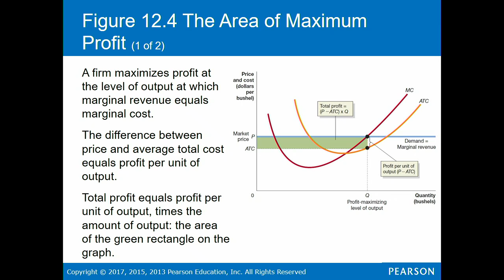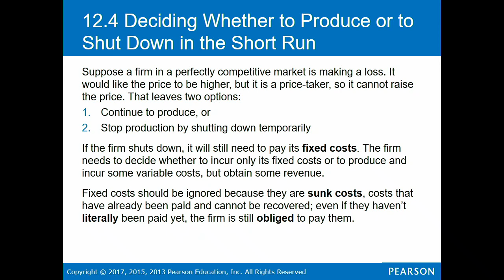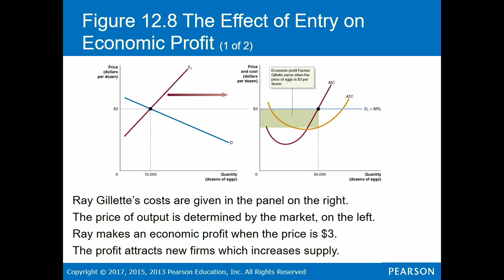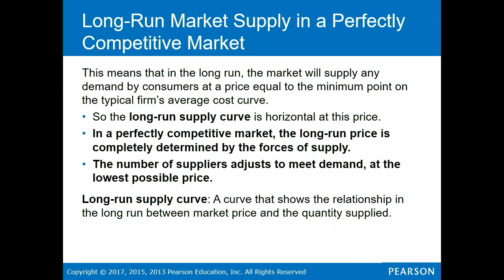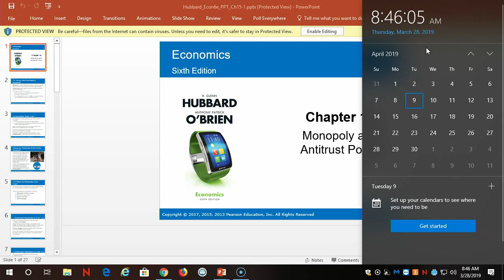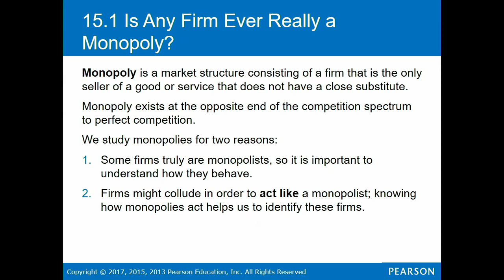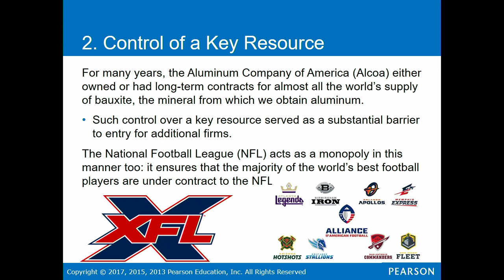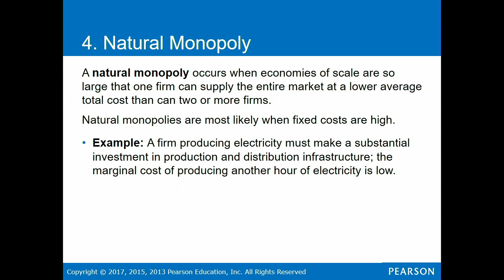lecture 3-28-2019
Perfect Competition and Monopoly